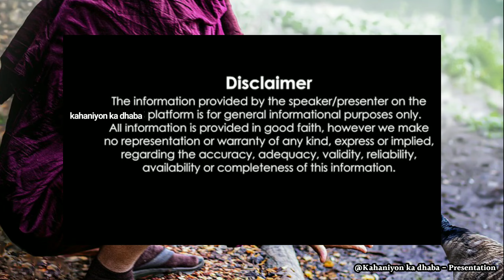मानवता को समर्पित एक कहानी | शिक्षाप्रद कहानी | ज्ञानवर्धक कहानी | धार्मिक कहानी | Moral story